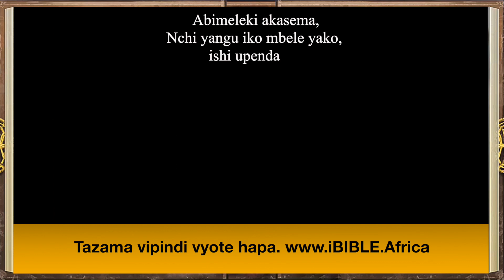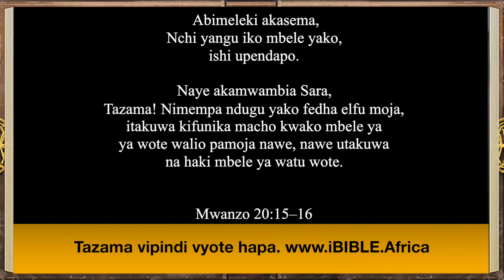iBIBLE Genesis Episode 15: Abraham & Abimelech [Swahili]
Watch as the story of Abraham and Abimelech from Genesis chapter 20 comes to life in iBIBLE—the world’s first visual and interactive Bible. Featured in the 15th episode of iBIBLE are the stories of Abraham and Sarah’s journey to Gerar, and Abraham’s lie to King Abimelech that Sarah was only his sister. God appears to Abimelech in a dream and warns him, and Abimelech sends Abraham and Sarah away. Study the Biblical Narrative and enjoy this presentation of God’s Word with iBIBLE.